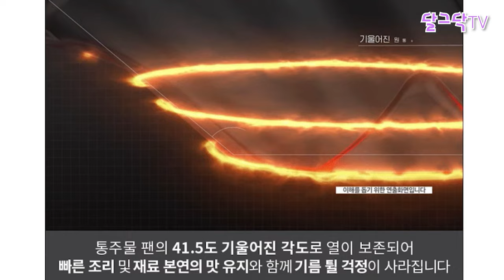요리하지말고 롤팬하세요~!ㅣ알아서 자동 요리ㅣ자동회전롤팬ㅣ자동회전냄비ㅣ인덕션,하이라이트,가스렌지 모든 열원 사용가능ㅣ고기,양념,죽,볶음,캠핑,귀농귀촌,전원주택,전원생활,귀촌부부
▶달그닥TV 소통 카카오톡 ㄴ 친구추가_ID로 추가 : ekfrmekr79(달그닥79) 로 검색하세요
▶달그닥TV 응원, 영상 제작 후원하기 : 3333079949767 카카오뱅크 임미옥
                                                                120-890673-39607 KEB하나은행 임미옥

요리하지말고 롤팬하세요~!ㅣ알아서 자동 요리ㅣ자동회전롤팬ㅣ자동회전냄비ㅣ인덕션,하이라이트,가스렌지 모든 열원 사용가능ㅣ고기,양념,죽,볶음,캠핑,귀농귀촌,전원주택,전원생활,귀촌부부,청년농부